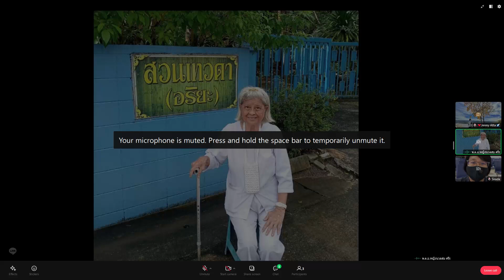ธรรมเพื่อการบรรลุธรรม Vipassana Group USA (Nov 29, 2024)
ธรรมแบ่งปัน โดย อาจารย์ แม่  พตอ หญิงนวลสม